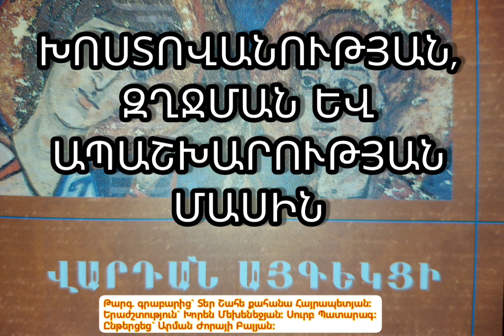Խոստովանության, զղջման և ապաշխարության մասին աուդիոգիրք։ Վարդան վարդապետ Այգեկցի։ Vardan Aygekci.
Կարդաց` Արման Ժորայի Բալյանը
Երաժշտություն` Խորեն Մեխենեջյան, Սուրբ Պատարագ։